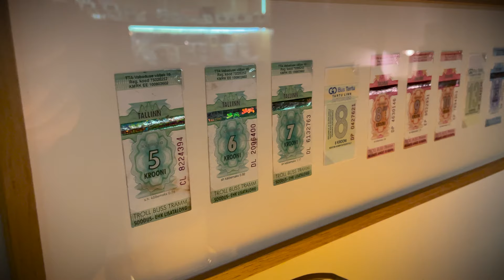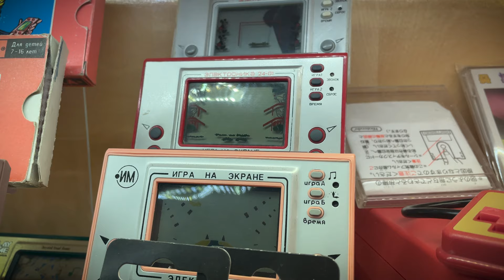A bit about Empathy for Inanimate Objects | LVLup! Video Game Museum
In "LVLup!" we have so many different things. It's not only TV's, not only consoles but all kinds of objects. it's getting pretty hard to maintain this organized look on our shelves because each day we're getting more and more different equipment from our friends. It's great to know that people are willing to share with us those objects that are very valuable to them mentally.

Those objects might be special only for specific people, but when they are all collected in one space, the museum becomes very valuable. Most of the people coming to the museum can find those objects, that are connected with them somehow from their childhood, from their life. Maybe their grandmother had the same chair or carpet, or maybe they had one of the posters from the Grand Theft Auto game, and we have this object in our museum.